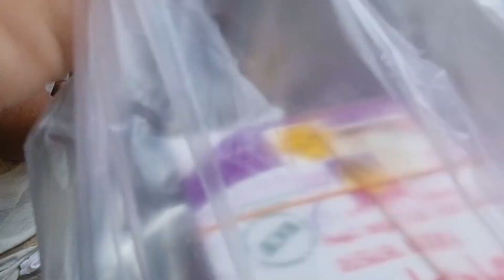Ashtami Morning Pushpanjali with Family